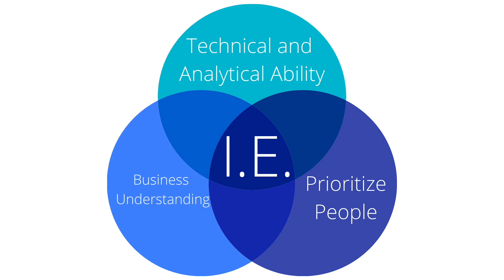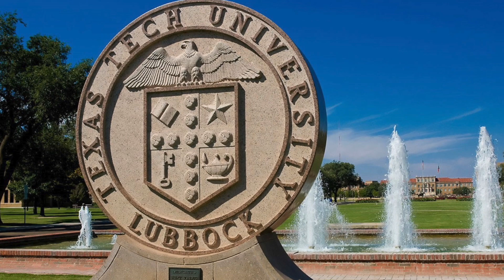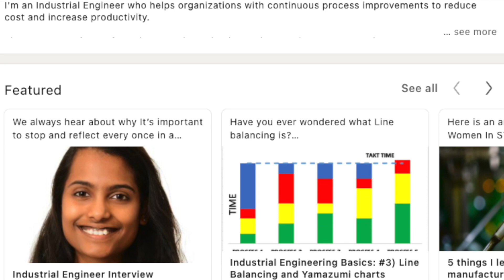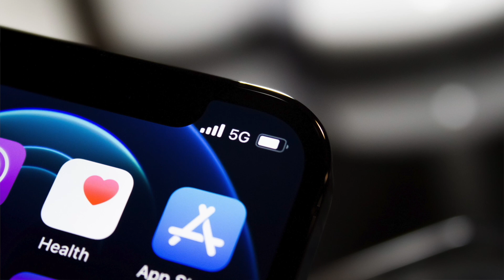How I Got Hired At Apple AFTER REJECTIONS 🍎 (MS Industrial Engineering Jobs In USA)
💡Learn about overcoming job rejections and industrial engineering careers in America.

⏰ Time Stamps ⏰
00:00 Industrial Engineering Degree & Jobs In America
2:18   What Is Industrial Engineering?
4:16   Why A Masters Degree In IE At Texas Tech?
6:29   What Is The Job Scope Like For Industrial Engineering?
10:41 My Job Experience With Apple
15:56 Chai Question: What Are The Top Colleges In America For Industrial Engineering?
16:12 What Are Other Good IE Programs In the US?
16:40 What Is The Day In The Life Of An Industrial Engineer At Apple?

Chai & Coaching is all about guiding international students and professoinals to success on their cross-cultural journeys!

🟢About: In this video Nandini shares about studying her industrial engineering masters degree at Texas Tech University. Learn about the job scope of industrial engineering. Learn how Nandini got a job at Apple as an industrial engineer after being rejected there in her job search.